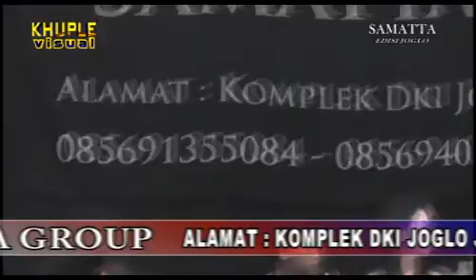Juragan Empang Live SAMATTA Joglo by khuple